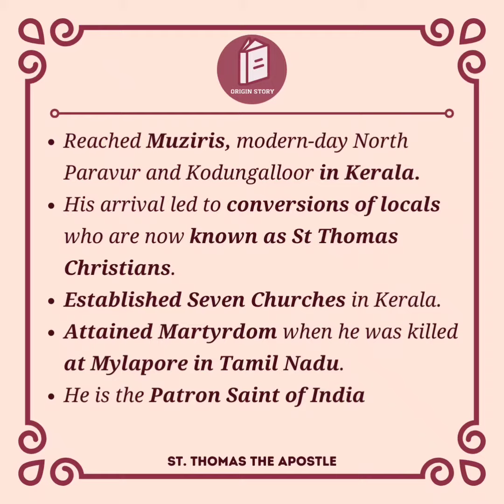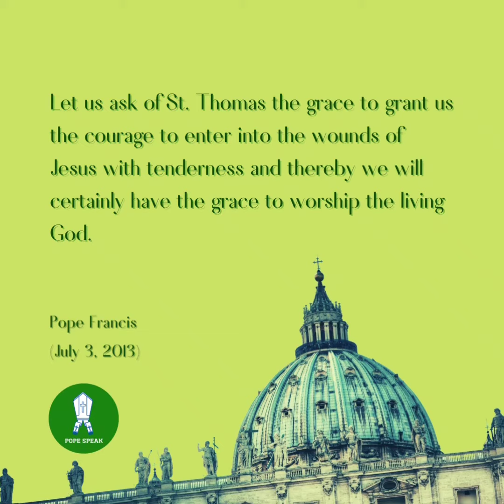St.Thomas the Apostle,Pray for us🙏🏻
🙏🏻Jesus Heal us🙏🏻
Reflection 56 ,Fr.Britto OFM Cap.

*Sermon 50*

*St.Joseph,the Hardworker*

*EASTER SERMON*

ps://youtu.be/0OrKNJusjM8
(222+ views)